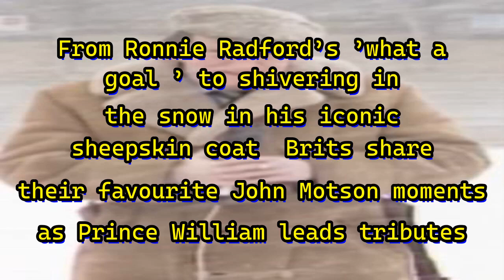Reporter: From Ronnie Radford's 'what a goal ' to shivering in the snow in his iconic sheepskin ...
Fans today shared their favourite memories of John Motson - including his iconic commentaries and the moment his sheepskin coat became part of the fabric of the nation during a blizzard in 1990.Motty, as he was best known to millions, died 'peacefully in his sleep' aged 77 after 50 years as. We want to give the audience an overview of the economic, political and social situation through assessment and synthesis of news from major newspapers. As well as creating a forum for people to freely exchange and give their opinions. Turn on cc if you can hear voice clearly. Share your thoughts about it